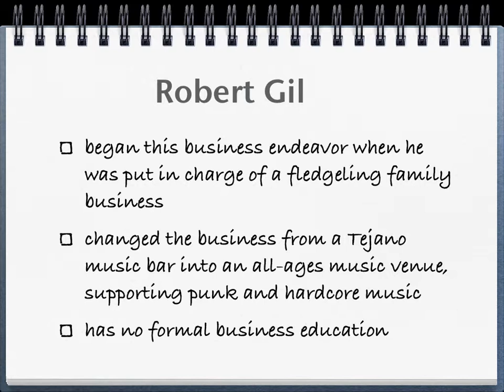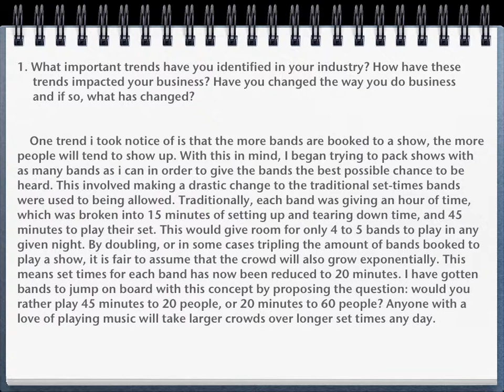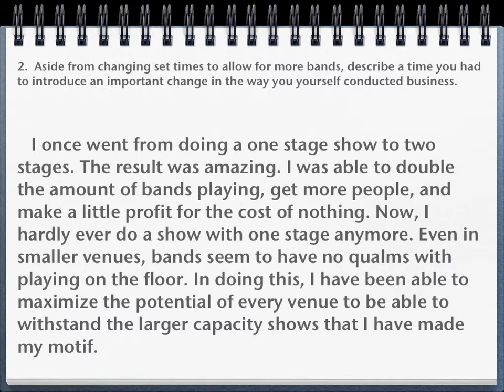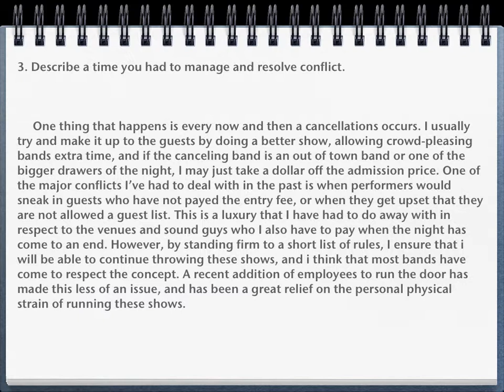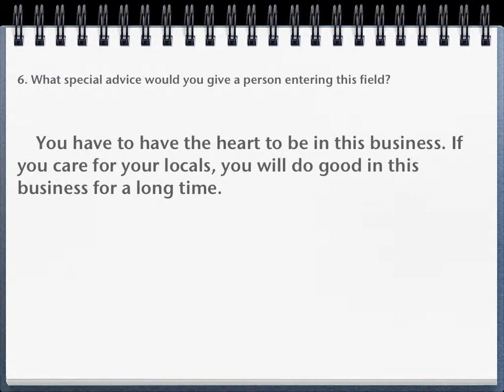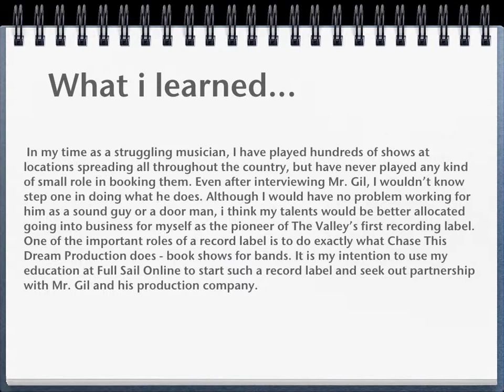Robert Gil Interview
Keynote assignment for Intro to Management, August 21, 2010